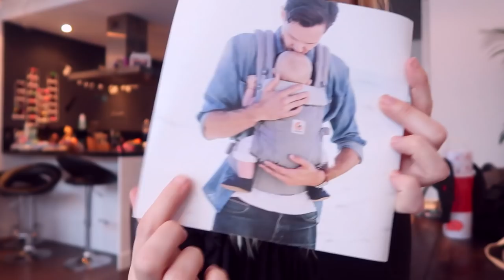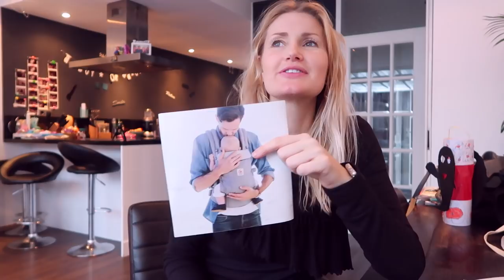Goodiebag en nieuwe kleding uitpakken | Vlog #225 | Diesna Loomans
Wat een WEER he! Niet handig op de fiets haha. Voel het meteen weer
 in mijn keel. Jool maakt zich druk om haar sint maarten liedjes haha..

Iets opsturen?
Dan kan dat naar:
Social1nfluencers
t.a.v. Diesna Loomans
Passeerdersgracht 18
1016XH Amsterdam